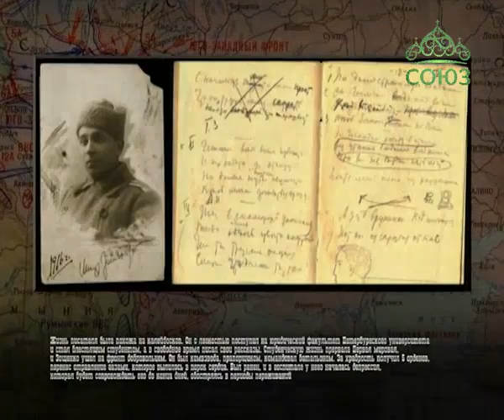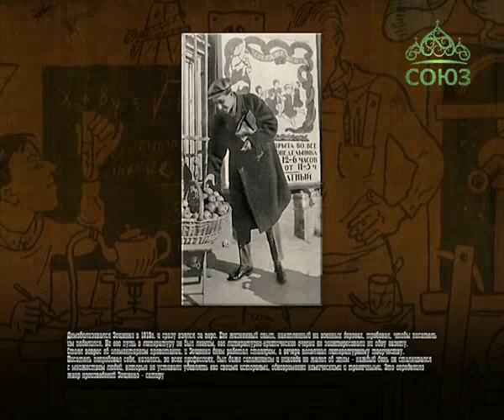Этот день в истории. 10 августа 2016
10 августа родился писатель, мастер сатирического рассказа Михаил Зощенко (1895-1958).